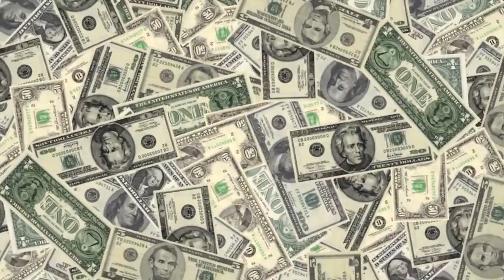මේ සතෙක් අහම්බෙන් හරි හමුවුනොත් ඔබට මිලියන පතියෙකු වෙන්න පුළුවන්. | Here are Most Expensive Animals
One can become a millionaire because of a treasure found by chance.

Believe me some animals can even make you a millionaire. In this video you can learn about the most expensive animals in the world.

I will gladly take down the video. Thank you!